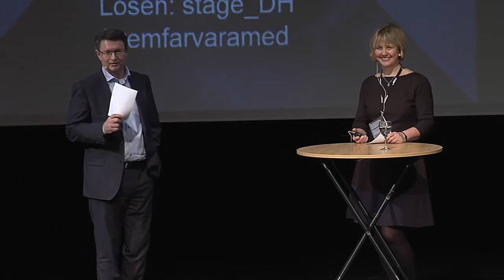Sverker Härd och Brit Holtebekk hälsar välkommen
Sverker Härd, chef Myndigheten för kulturanalys, och Brit Holtebekk, enhetschef Norsk kulturråd, hälsar välkommen.